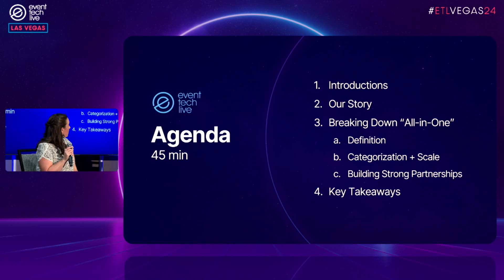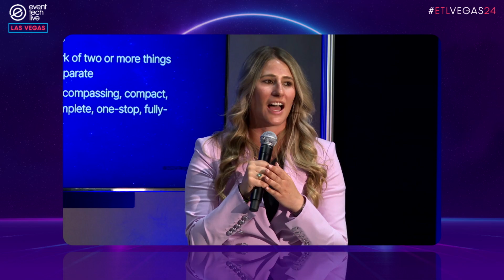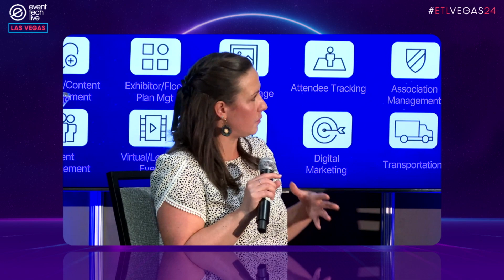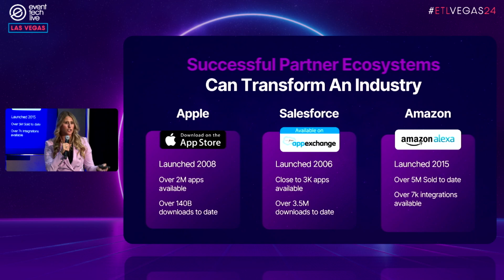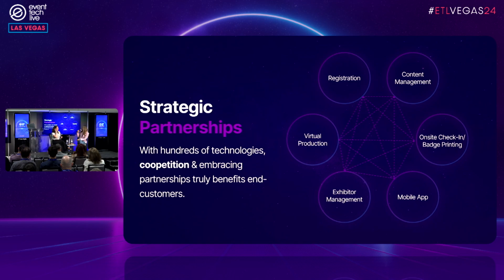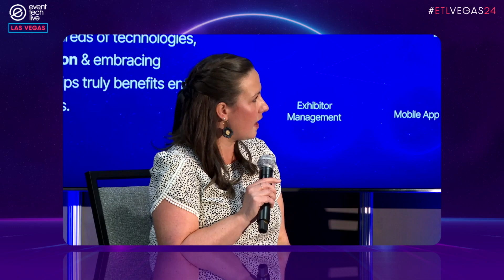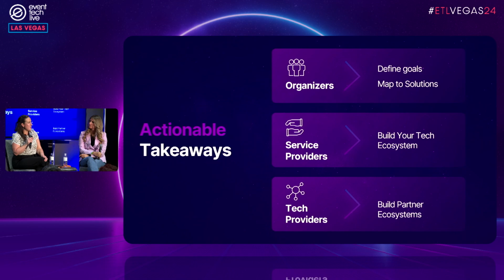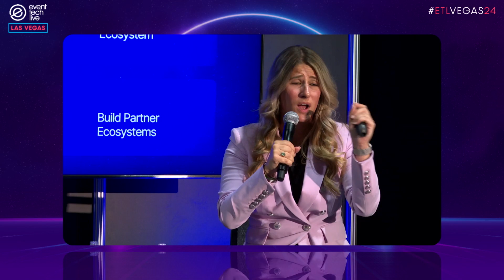ETL Vegas 2024 - All-in-ones: Unmasking the illusion and embracing strategic partnerships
In the debate between all-in-one vs. best in breed, which approach aligns with your event goals? Does ‘all-in-one’ even exist?

Join industry experts Leanne Velky, Event Registration Specialist, and Kristen Koenig, RVP at RingCentral Events, for an engaging discussion as we unravel the myth of 'all-in-one' solutions versus a 'best-in-breed' approach in event technology.

This session will challenge conventional thinking and explore fresh perspectives on navigating the event tech landscape. We will dissect prevalent naming conventions and offer insights into reimagining event tech stacks to better align with organizational and event goals. Walk away with actionable insights to revolutionize your approach to event tech and elevate your event experiences.